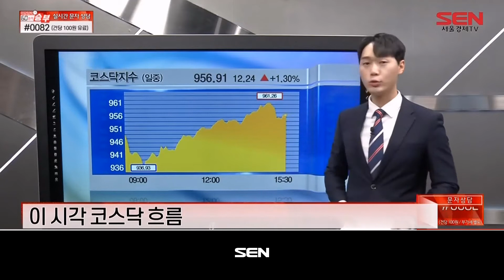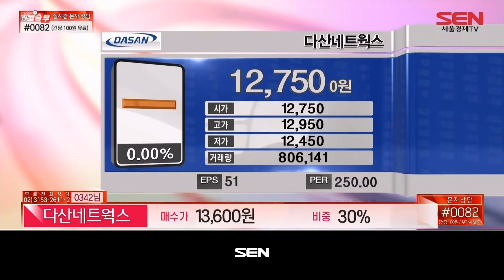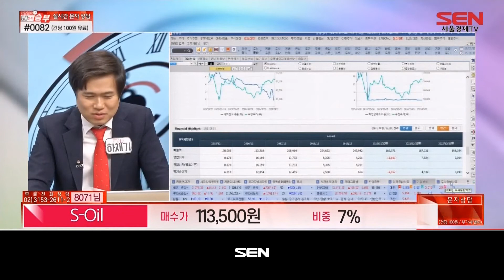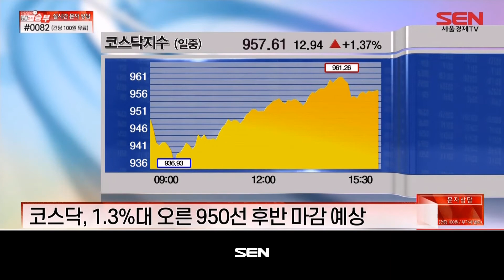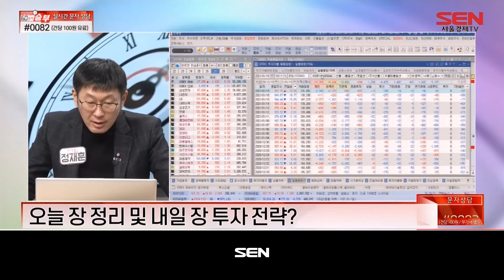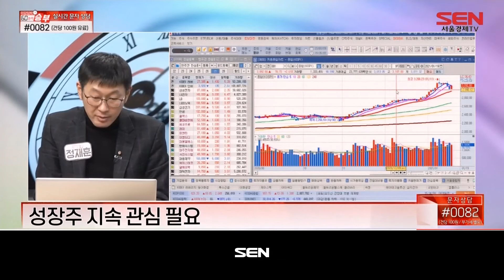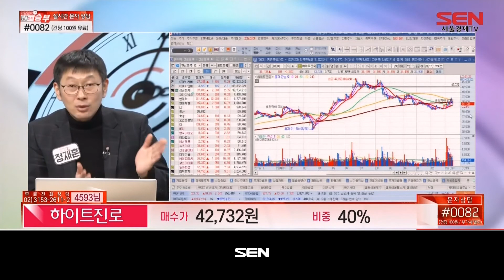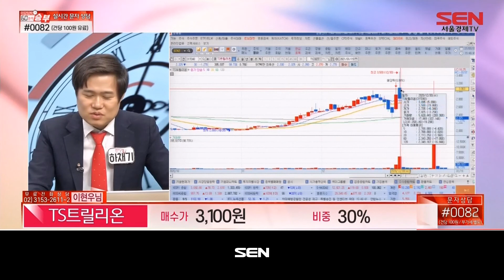마감임박! 60분의 승부_298회_20210119